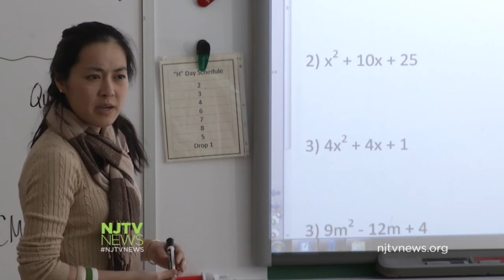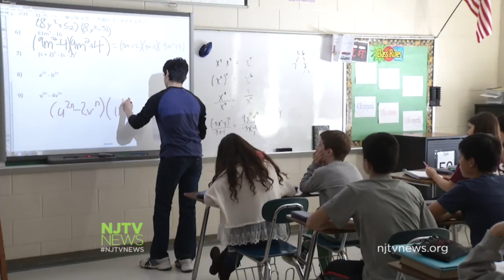First Round of New Teacher Evaluations Released to Educators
New Jersey's new teacher tenure law includes changes to evaluations. Student test scores are now included and tenure can be revoked if a teacher gets a poor rating two consecutive years. For more New Jersey news, visit NJTV News